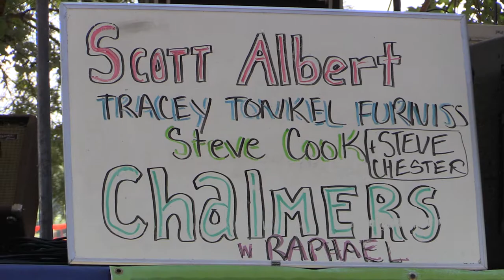Scott Albert Johnson and Friends: "Parchman Farm"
Scott Albert Johnson and Friends performing the Moses Allison song "Parchman Farm" at the 31st annual WellsFest festival held in Jackson, MS (9/27/14).  WellsFest is a alcohol & drug free, family oriented festival and 100% of the proceeds from this year's event will go to Partners to End Homelessness.  Musicians are:  Scott Albert Johnson (vocals, harmonica), Chalmers Davis (keyboards), Raphael Semmes (bass), Steve Chester (guitar), Steve Cook (drums), and Tracey Tonkel Furniss (vocals).